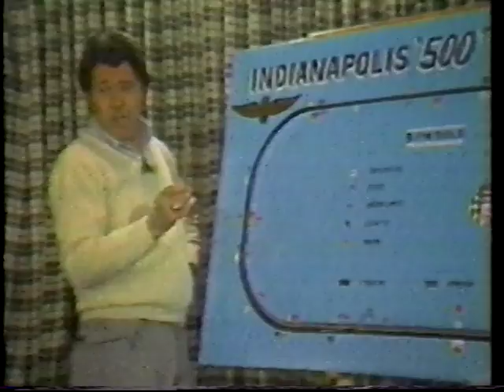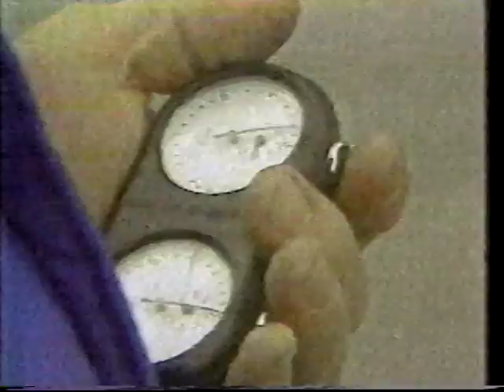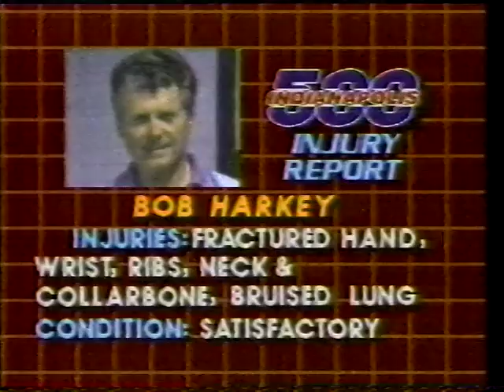INDY 500 1983 - TIME TRIALS - POLE DAY/BUMP DAY